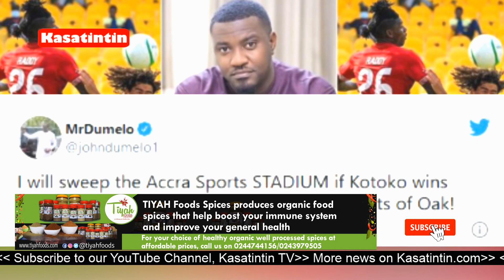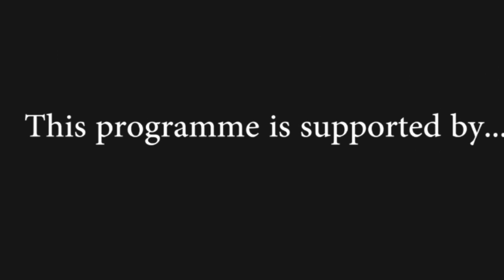Accra Hearts of Oak Vs Kotoko-Super Clash Highlight-League Table (Wk 31) | Kasatintin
Accra Hearts of Oak Vs Asante Kotoko (1-0).

The clubs played at the Accra Sports Stadium on 27 June 2021. Highlights of the match and GPL league table (Week 31).